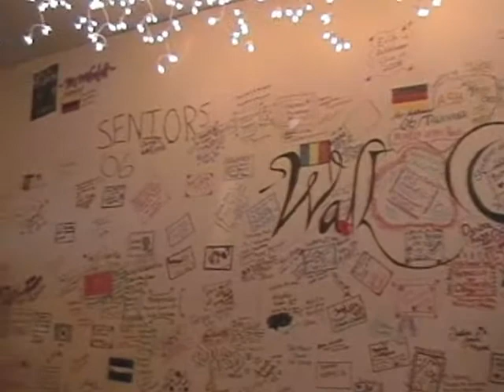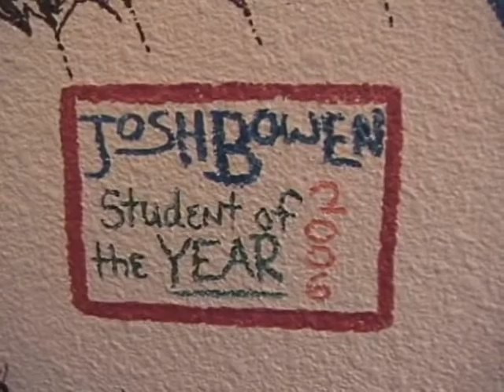Show #2-Interview Mr. Raben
Dylan interviews Mr. raben